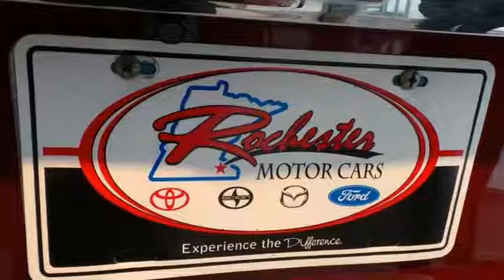2011 Chevrolet Equinox Rochester MN Winona, MN MA15651 SOLD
Year: 2011
Make: Chevrolet
Model: Equinox
Trim: LT
Engine: 2.4L 4-Cylinder SIDI DOHC
Transmission: 6-Speed Automatic with Overdrive
Color: Red
Mileage: 84335
Stock #: MA15651
VIN: 2CNFLNEC6B6297069
Local Trade! One Owner! AWD! Alloy wheels! and Pioneer Premium 8-Speaker System. Switch to Rochester Mazda! Thank you for taking the time to look at this charming 2011 Chevrolet Equinox. Designated by Consumer Guide as a 2011 Recommended Midsize SUV. This outstanding Chevrolet is one of the most sought after used vehicles on the market.New Car Test Drive said, "...Small families looking to downsize from a large, inefficient SUV will find the Equinox a good value. Completely redesigned, today's Equinox is a vast improvement over the first-generation models..." We look forward to earning your business. Rochester Mazda 2955 48th St NW, Rochester, MN 55901. Part of the Rochester Motor Cars Family.

-Customer Enthusiasm
-Employee Satisfaction
-Financial Performance
-Market Effectiveness-
-Ongoing Improvement

Address:
2955 48th St NW